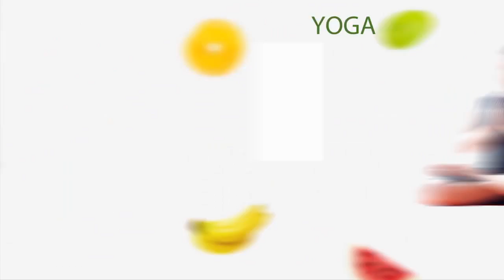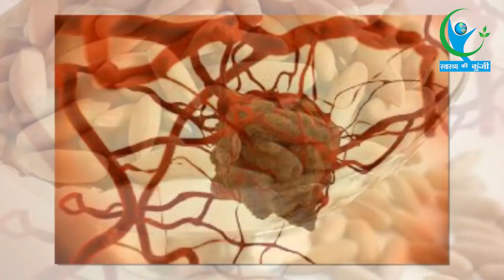Cancer की बीमारी के लिए कारगार है ये नट्स, जानें इसके अनेकों फायदे… | Beneficial Nuts For Cancer